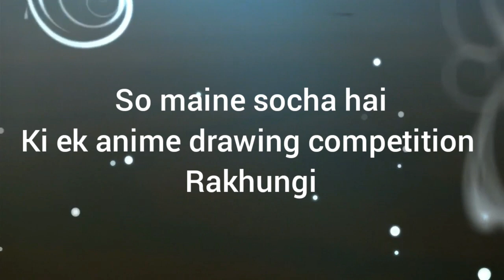Anime Drawing Competition Announcement